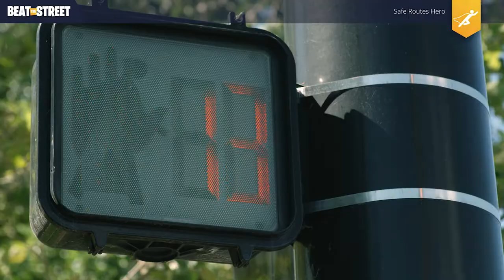Beat the Street Assembly Trailer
The Safe Routes Utah Beat the Street assembly is a free, 30-minute program about walking and biking to school safely. It is available statewide with an assembly for grades 1st-3rd and one for grades 4th-6th. This dynamic, educational presentation teaches students about the importance of traffic signs, signal lights, crossing the road, and helmet use.